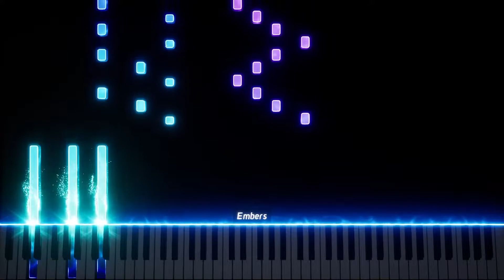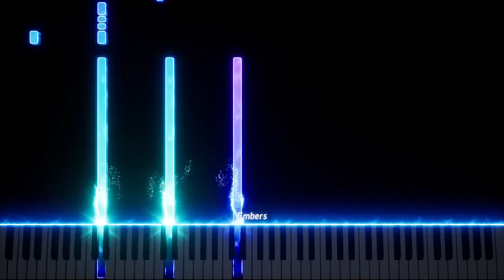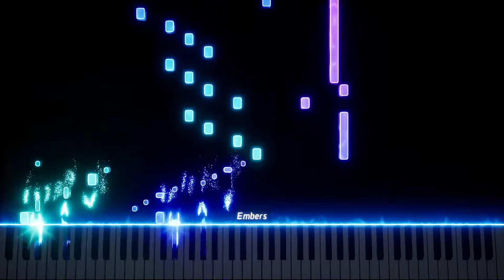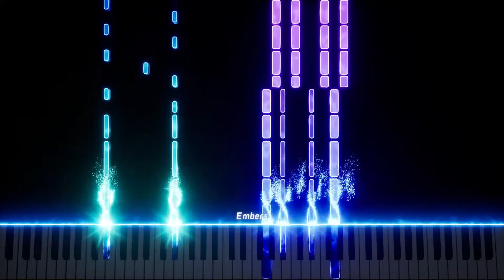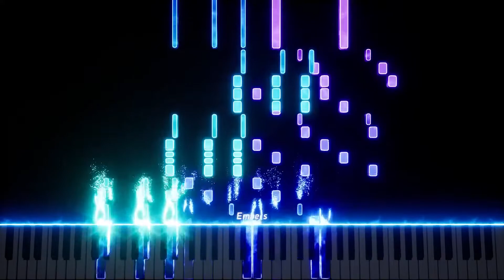[PIANO ARRANGEMENT] nu11 - Approaching Your Fate (SHEET MUSIC IN THE DESCRIPTION!!)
"Eyes alert, feet planted to the ground. Stare death in its blue, eyeless void and show no mercy."

this arrangement may seem a little random but it's,,, well, it is random

basically nu11 made this song in Famitracker, which is a software that emulates the Ricoh 2A03 soundchip in the NES console (known as the Famicom in japan)

nu11 linked the project file in their video, and since Famitracker is free, i was able to transcribe it relatively easily!!

there's a few things i had to leave out ofc (i had to pick between the bass or supporting melody arp for the left hand)

unfortunately i think i may've made it impossible to play (or at least really difficult)

as such i'd appreciate any feedback on making it easier (or at least more convenient and logical) to play!!

liked some of my music? that's awesome!! if you want, you can support me in some of these places: